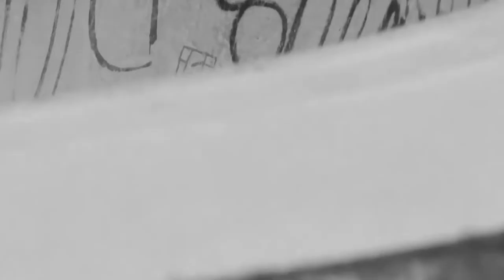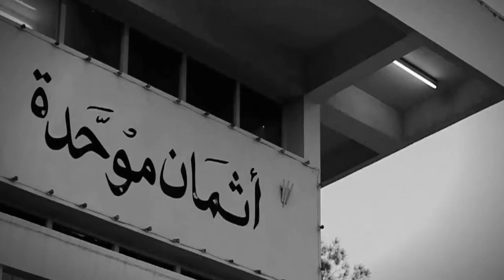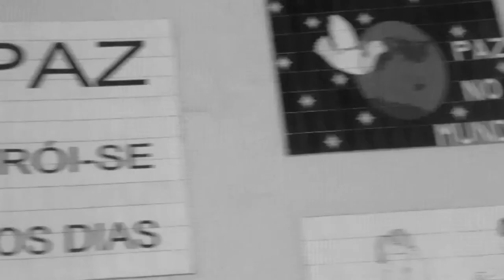The Dark Night of the Soul - Lucas Rabel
The Dark Night of the Soul by Lucas Rabel